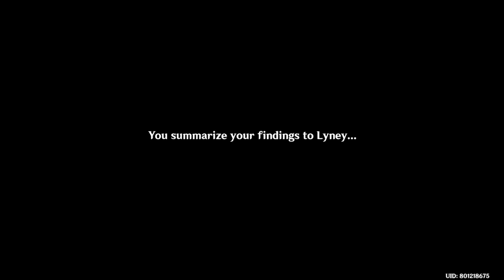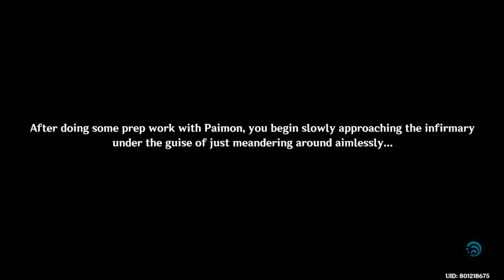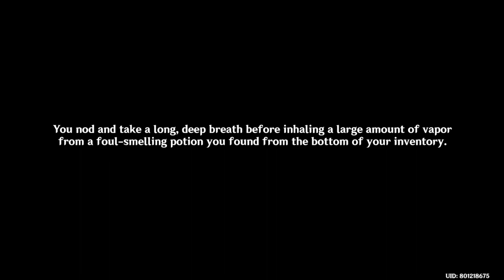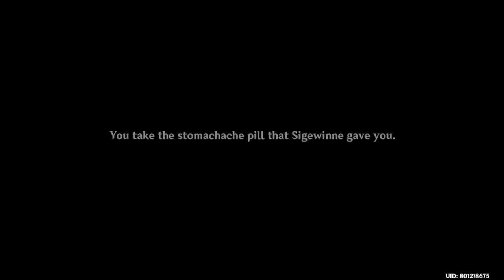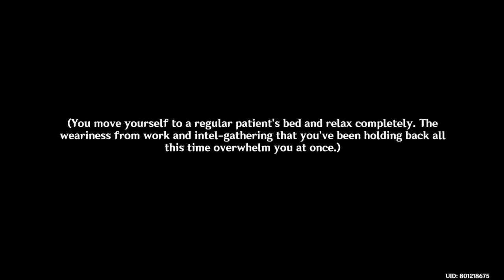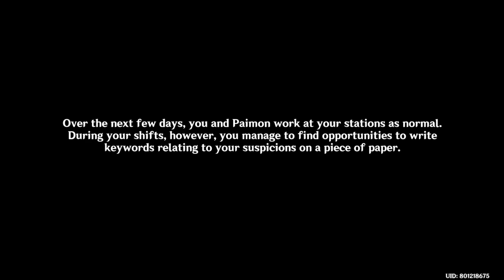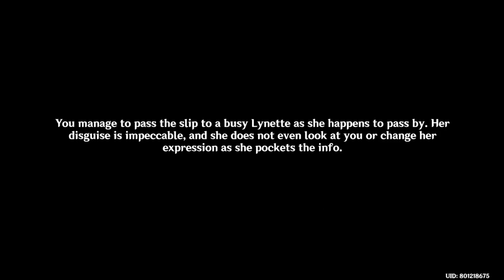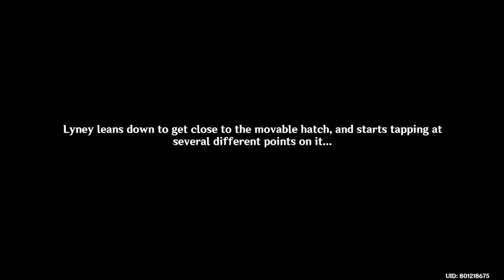【Archon Quest】| Misi mencari Childe jadi berantakan | Genshin Impact | Part 1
Archon Quest Chapter 4 Act 4 : "Cataclysm's Quickening"
Main Characters : Wriotesley, Sigewinne, Lyney, Lynette, Fremminet, Knave(Arlecchino), Neuvillette, Furina, Clorinde
Timeline : after Archon quest "To The Stars Shining in the Depths"